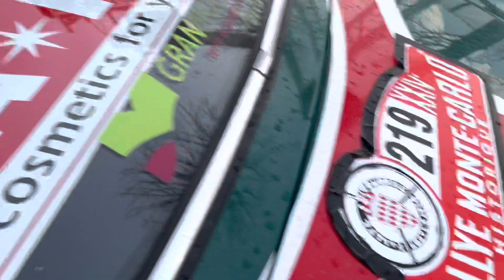ALFA & RALLY GAME OVER | Torniamo a casa lo stesso contenti | Rally Montecarlo Historic 2022 - Day 5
Video realizzato grazie al SUPPORTO E le DONAZIONI LIBERE AL CANALE.

Thx Mafra e Ph Renè per l’immagine di copertina paura 🍒❤️😱